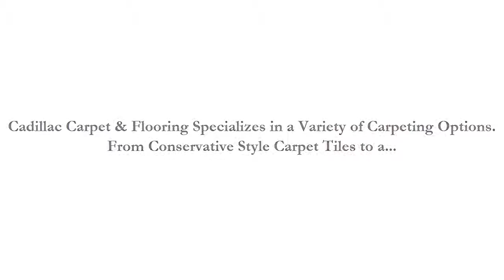Cadillac Carpet & Flooring Offers Superior Residential and Commercial Carpeting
Cadillac Carpet & Flooring Offers Superior Residential Carpeting

Our Carpet Tile Selection is Quite Broad

Cadillac Carpet & Flooring Features Top Quality Commercial Carpeting

Cadillac Carpet & Flooring Services Richmond Hill, Toronto, Thornhill, Woodbridge, Mississauga, and throughout the GTA